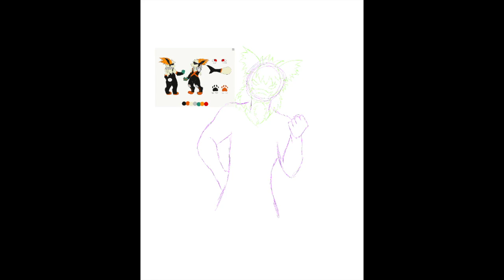Furry Fursona Ground Zero Speed Painting